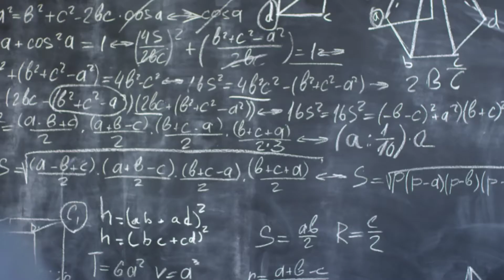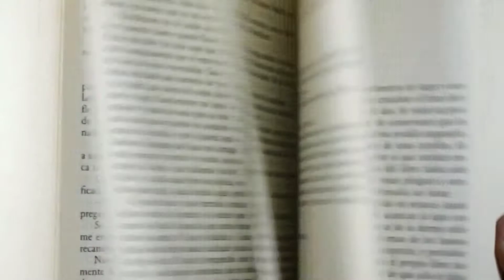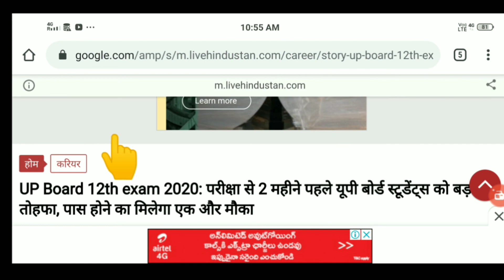यूपी बोर्ड 12वीं में पास होने का एक और मौका | UP Board 12th compartment exam 2020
news link